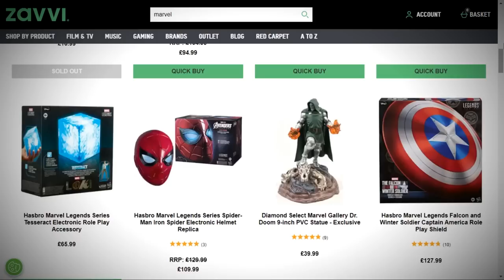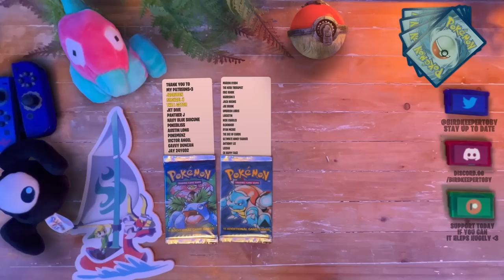how exactly are these motorcycles, legendary?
the new pokemon scarlet and violet trailer showed off new regional forms for the legendary pokemon motrorcycles which dont really feel like legends any more. Let me know what you think about the secrets of a legendary pokemon more powerful than koraidon and miraidon

Or Alternatively given to me through permission from TrueGreen 7 I do not have specific track names but at an artists request I will happily include them int he descriptions, apologies for not having them ready and keep up the incredible work artists

Thank you August Patreons

Kimai
James Duncan
Anthony Lee
Leesah
ShinyHunterRob
Dharc1313
ExHappyFace
NavyBlueSuicune
Panther J
Joey Tomacchio
Imzadi
Eliott Rogers
Joe Brook
Lucas Gates
Jedruben
PokeBliss
Michael Hornschuch
Lorenzo J. Yanez Jr.
Austin Long
PokéMenz
Purple Pippi
Nathan Arcienega
chris muir
Gothimo
Barelli
Roco
Gavvy Duncan
Kevin Singam
Nick Charles
Ryan McBee
Lockstin of Gnoggin
Amy R.
MayaFrost
uhdajorge
SlashingManticore
David Waddell
Carlton
smolowo
Florence Millar
Toni Spatz
Marvin01994
Austin
Guillaume Homier
Sam DeLeon
Yoni Sobin - The Nerd Therapist
Steven Reichman
Dakota(Boo) Wheatley
George White
Ian Ridley
Alister
Tom McKee
Citrinelle
Michael Stipp
Victor Angel DeSouza
Joseph Lowton
Matt Squared
Code_Lemia
Bulba Paul
christie ward
Ed Jepson
Ylva Gløersen
Nicolas Endris
JD
Bonnie Fiddis
ManInACan
Rees
Héctor Rodríguez
Caleb Nidey
ThatWeebyGamer
Galen "Lea" Skibyak
Toxicsnivy
Addrianna Longheart